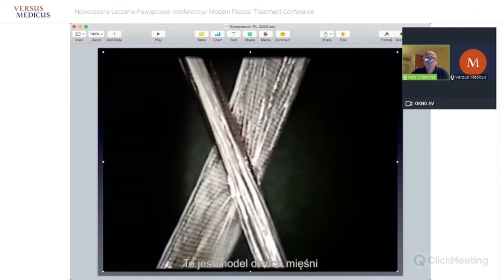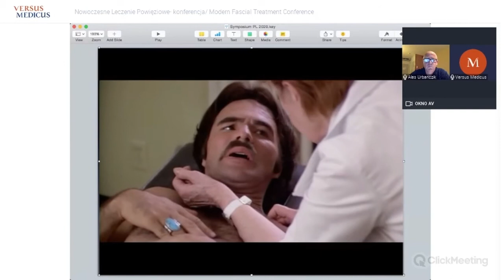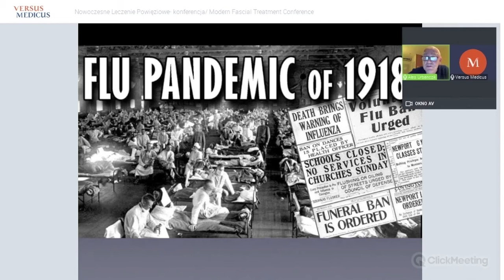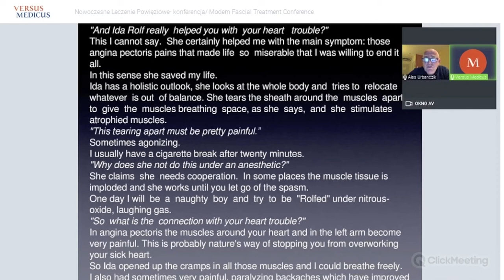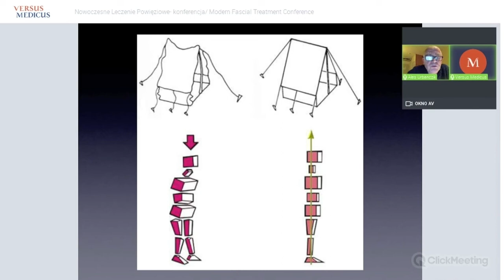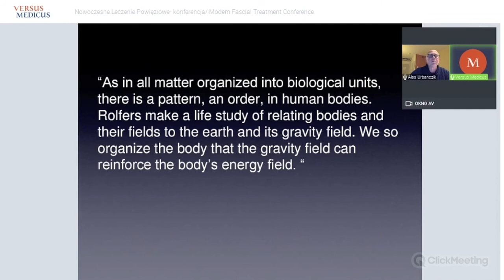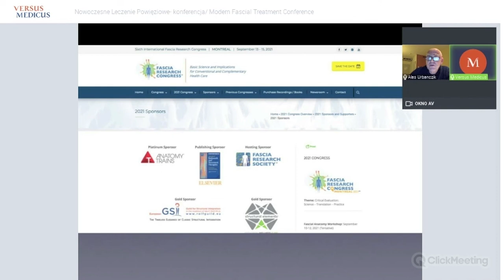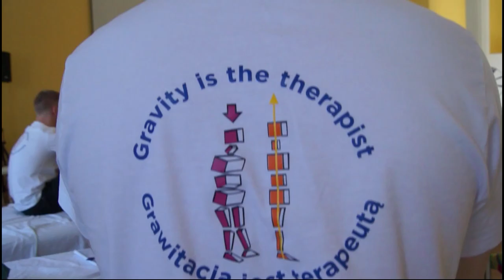Ida Rolf's Quest for Balance between Gravity and Man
A webinar for the Versus Medicus Fascia Symposium 2020